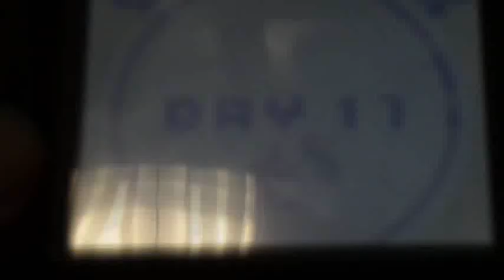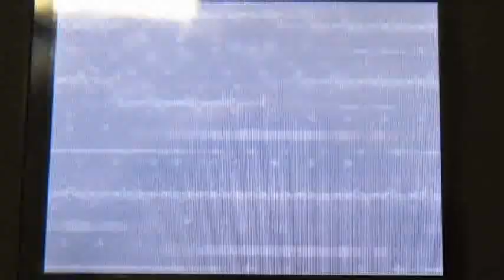Advance Wars 3 Tutorial by Tom Gaffikin (Part 4)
This is the Advance Wars 3 Tutorial by Tom Gaffikin (Part 4)